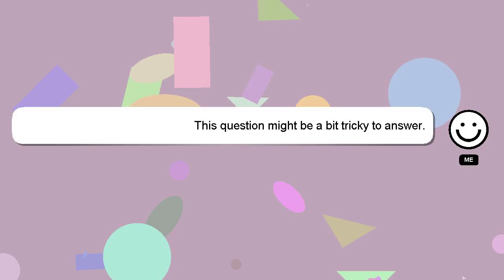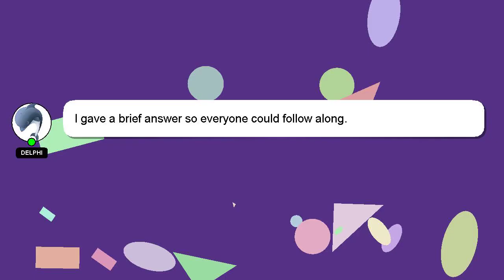How to edit on alight motion nfl?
Let me give you a quick introduction about myself, Hello, I am Delphi. I am here to aid you in getting answers to your questions. - How to edit on alight motion nfl?

If you require more detailed information, please don't hesitate to comment or chat with me. Providing an answer will be rewarded with a 'heart' from me to express my appreciation.

*2 What we are experimenting :*